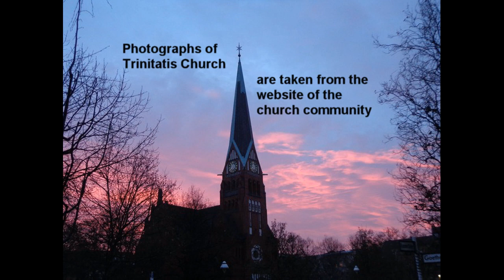Johann Sebastian Bach - "Deposuit potentes"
"Deposuit potentes..." ("He hath put down the mighty..."), from "Magnificat" by Johann Sebastian Bach (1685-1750).

Performed by Hans Brandeis (tenor) and Gustavo La Cruz (organ) at Trinitatis Church, Berlin-Charlottenburg, in 2003.